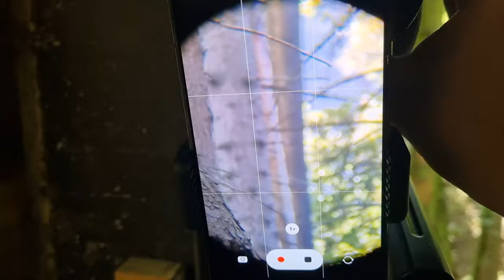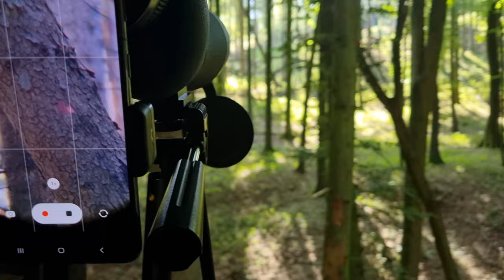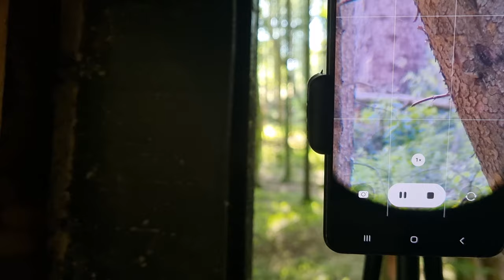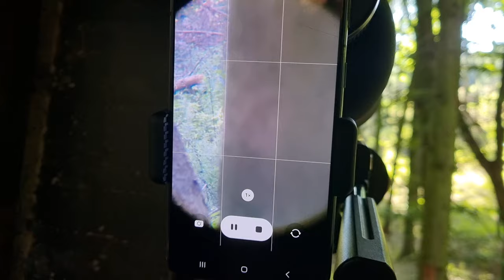Extrem Vom Sturm Erwischt! Mein Erster Foto vlog Geht schief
Lust auf eine Kooperation.

Falls ihr selber gerne in Verlassene Orte geht beachtet bitte folgendes:

Geht bitte niemals alleine.

Geht bitte Respektvoll mit dem ort und den rumstehenden sachen im Ort um.

Animiert Niemand dazu Straftaten zu begehen.

Überschätzt niemals eure eigenen Fähigkeiten.

Meided Einsturzgefährdete Häuser.

Ich und mein Onkel sind uns jedes Risiko bewusst, wir sind uns den Gesundheitlichen wie auch rechtlich Problemen bewusst wenn wir ein Lostplace betreten.

Bleibt immer Fokussiert und überlasst den Rest uns.

Bei Fragen, stellt sie gerne immer in die Kommentarfunktion.